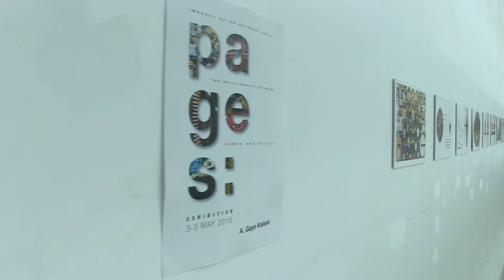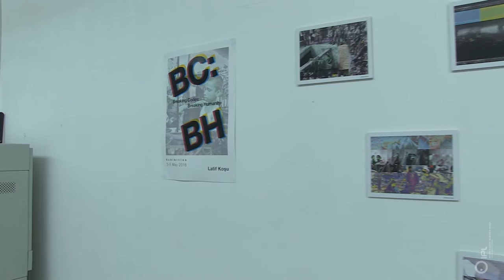Exposição de Professores Latif Kosu e Gaye Kalavli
Eventos integrados na Semana internacional 2016

Eskisehir Osmangazi University, faculty of art and Design, Turquia